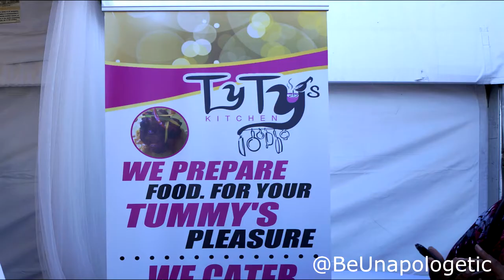Jazz In The Gardens 2014 w/ E. Unapologetically!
Experience JITG9 as if you were there!
Incredible performances by Jamie Foxx, LL Cool J., Kelly Rowland, Rachelle Ferrell, Maze feat. Frankie Beverly & more located in Miami Gardens.

Miami Blogger: E. Unapologetically! (@BeUnapologetic)
Photos & Video: 1 Rec Productions (IG: @1Rec305)